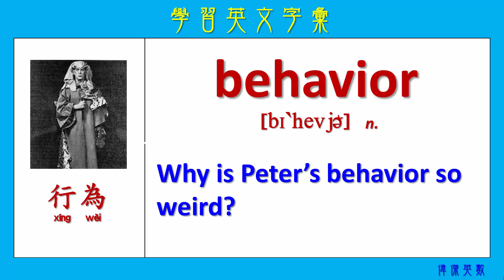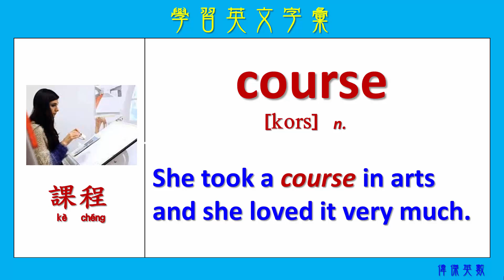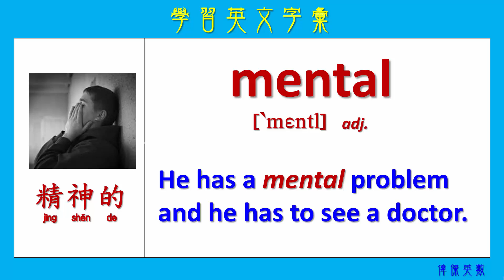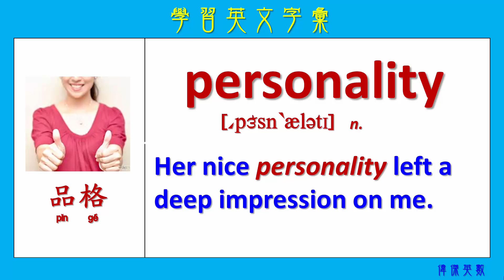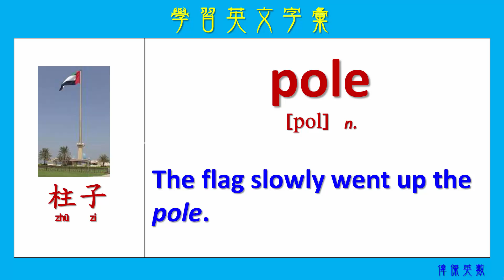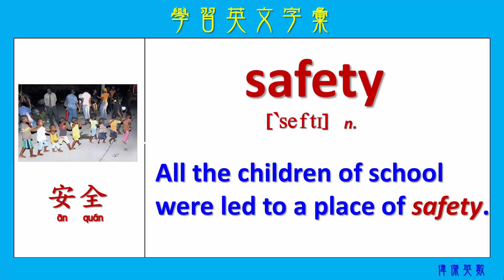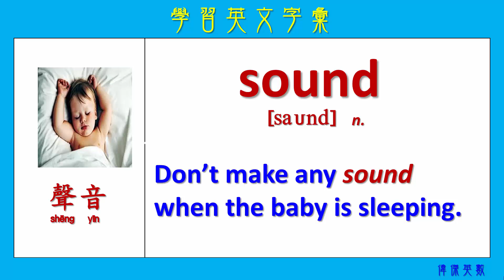ABC英文 學習英文字彙35 (Expand your English words 35)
每日學習英文單字!!